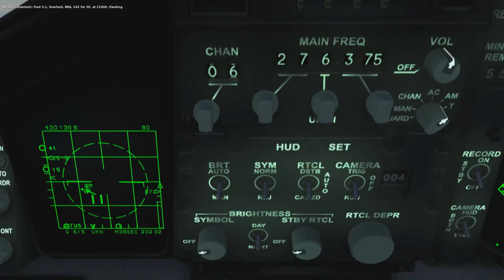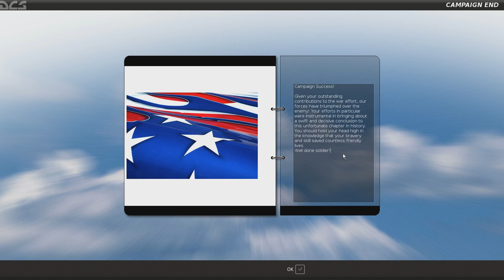DCS: World 2.0 - NTTR Map - F-15C 16-2 Red flag Campaign (Mission 10)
The conclusion of the campaign. It was actually more fun than I'd imagined it to be.
This last mission was the cream on top.
Good job lads, but please fix the bugs with the ATC and the flight not taking off with me.

If you pre-ordered and can't install it, run the 'DCS_updater.exe install F15C-REDFLAG_campaign' command in the bin directory.